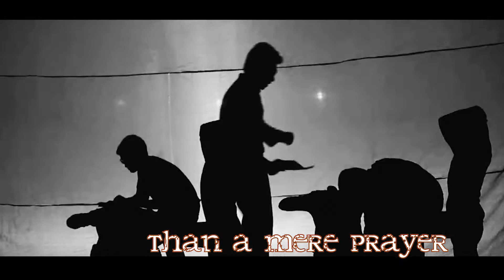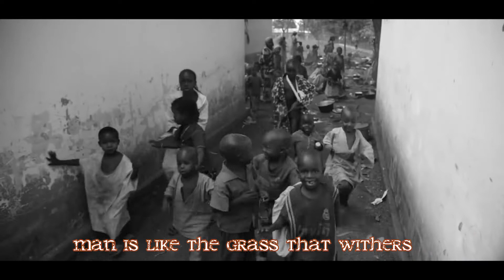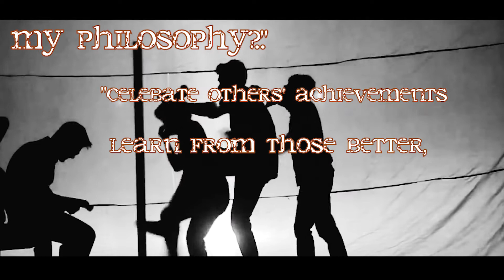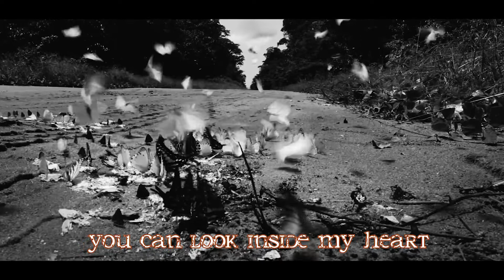Truth MuYah |Graphic Content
Name:..Muyalwa Mwamba
Artist Name:..MuYah
Born and raised:.. Zambia Luanshya
Currently:..Luanshya
Genre:..RAP

Each person has got their own unique finger prints,and with that separates their Identity from any other individual.
What makes him different from other artists? He is as different as anybody's finger print is.
He is passionate about Rap,and it has been a long time coming.Started writing his own music in 2007.First recorded vocals in december 2008..Oldest song on record is "peace",released 2009.
MuYah was a freestyle artist all the way through high school and wrote a lot of songs too until completion.
Ghost writer,singer..Loves to dance..A huge time listener of reggae,dancehall and hip hop..
Therefore, he does not only bring ART to this game, he brings heART..
MuYah said,  "Let it breath/speak through my ART on beats."